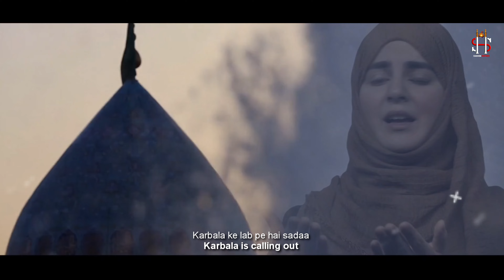Waqt Ka Hussain | Hashim Sisters | New Manqabat 2022 | Imam Mahdi Manqabat |15th Shaban Imame Zamana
New Exclusive Manqabat For 15th Shaban 2022 | Hashim Sisters | Manqabat 2022 | WAQT KA HUSSAIN  | Imam Zamana (ajtfs) Manqabat | Rajab Shaban Manqabat

Recited by The Hashim Sisters
Written by Dr. Rehan Azmi (Marhoom)
Composed by The Hashim Sisters
Audio: PureVocal Studios, London, UK
Video recording : Abuzar Shamsi
Post Production : Salman Haider
Special Thanks: Wilayat TV Pakistan
Manqabat Shaban 1443, 2022
Exclusive Manqabat Imam Mahdi
Imam Mehdi

Lyrics :
Karbala ke lab pe hai sadaa Waqt ka Hussain (as) aanay waala hai

Mil chuka hai hukmey sayyeda
Fatima (sa) ka chaiyn aanay waala hai

Mauj mauj jis ka raaj hai
Jo Hussainiyat ki laaj hai
Adl jis kay sar ka taaj hai
Ibn e Askari Ali numma

Waarise Hassaam e Haideri
Waarise Kalaam e eezadi
Waarise nizaam e daawari
Jaanibe zameen chal chukka

Waqt jo rukka tha aagaya
Ab banaygi Qabre Fatima
Khush bohat hai roohe Mustafa
Hai Najaf mein Mehfille Villa

Haath mein alam leay huay
Kaghaz o qalam leay huay
Haidari Hasham leay huay
Lenay intiqaame Karbala

Naaebe Nabi o Murtaza
Nazime Adaalate Khuda
Ghasibon sey haq e Fatima
Leyga kar chukka hai faisala

Hai yeh sayyeda ki Naukari
Manqabat Rehan Aazami
Hain shareek e bandagi sabhi
Dukhtarane Hashime Villa

Manqabat 2022, New Manqabat 2022, Imam Mahdi Noha, Shaban 1443, Muharram 2022, Nohay 2022, Mola Hussain, Karbala, Ziyarat, Mera Naam Hai Sakina, Ya Ali Madad Madad Ya Hussain, Say Ya Hussain, Arbaeen Ziyarat, Nohay 2022, New Noha, Hashmi sister, Hashmi Sisters